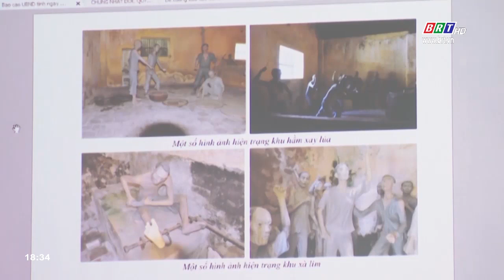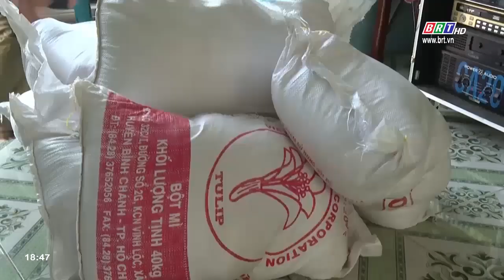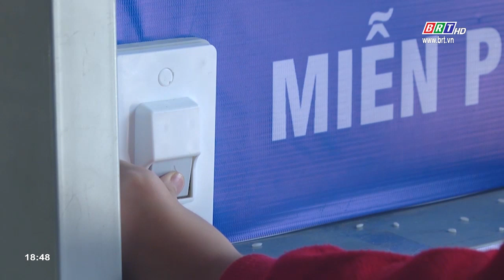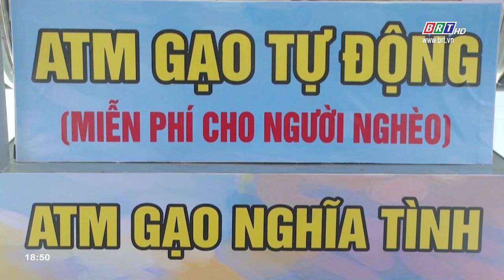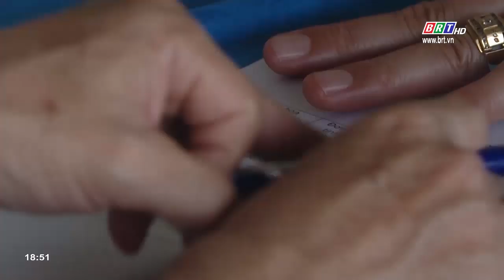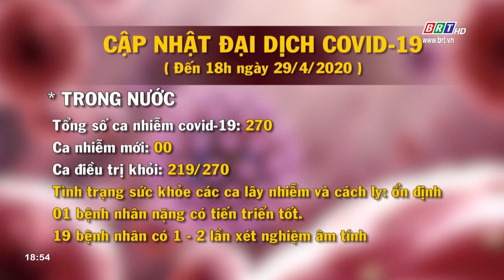Chương trình Thời sự tối 29/4/2020 | BRTgo